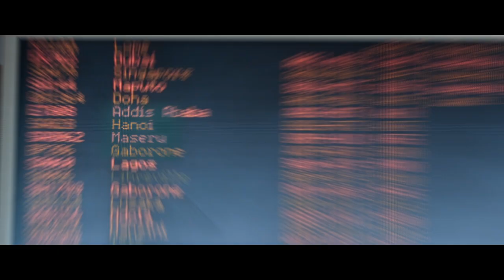AMARULA "Ivory Tracker"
Every 15 minutes an African elephant is killed for its ivory. If the ivory trade isn't stopped, all of Africa's elephants will have disappeared by the year 2030. To highlight the plight facing Africa's elephants, Amarula are removing the iconic elephant from their label. Join the movement at Amarula.com